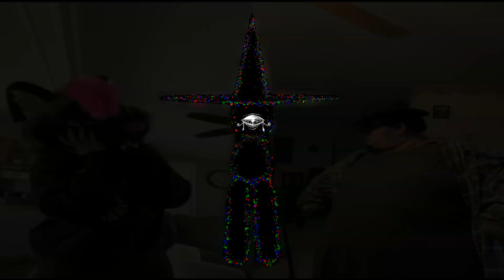akirameru remake be lik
going to upload the full version on lesbian day of visibility